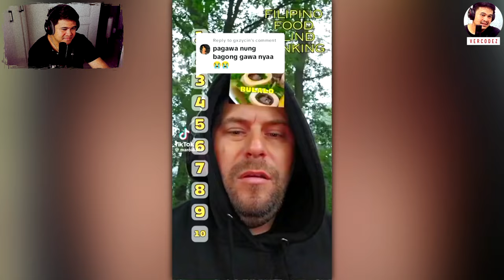😂 NAKU! NAKA-OFF PALA | Funny Videos Compilation 2024 by VERCODEZ (reaction video)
Video Title: 😂 NAKU! NAKA-OFF PALA | Funny Videos Compilation 2024 by VERCODEZ (reaction video)